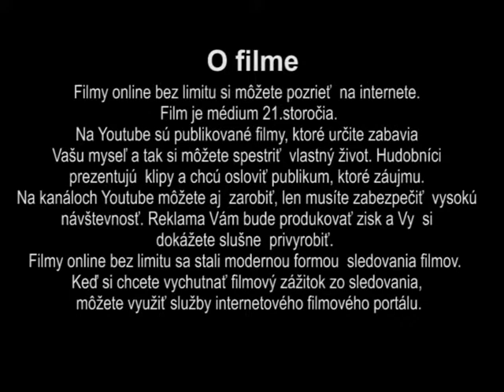Filmy online bez limitu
Film je médium 21.storočia. Využíva sa takmer všade. V reklame, technike, zábave, ale najmä vo filmovom svete. Do kín prichádzajú každý rok desiatky filmov, ktoré chcú zaujať diváka. Pri tvorbe filmu sa využívajú zvukové a filmové efekty, ktoré vďaka kreativite môžu mať úspech.